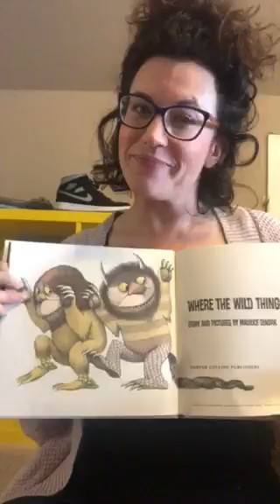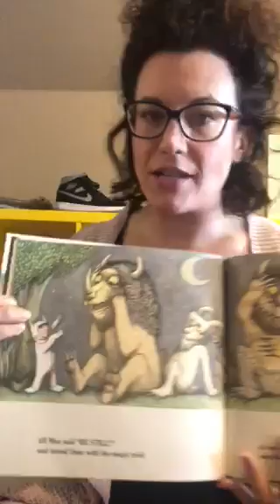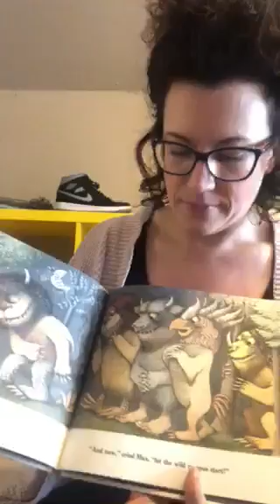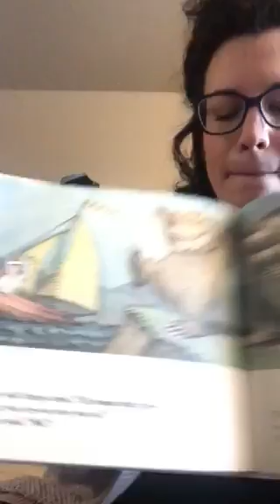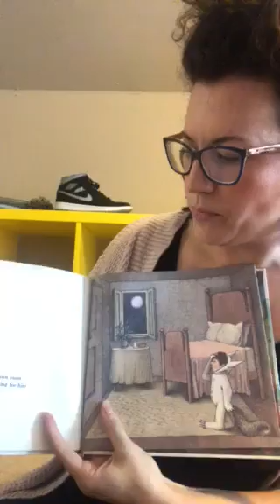Westhaven Reads! - "Where The Wild Things Are" - Ms. Poynter